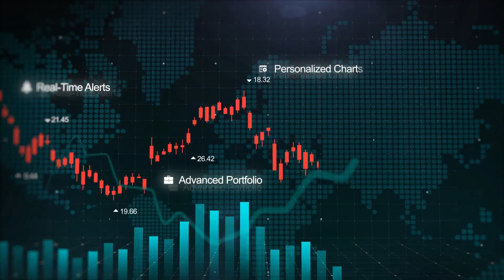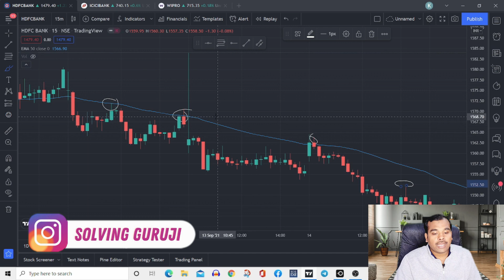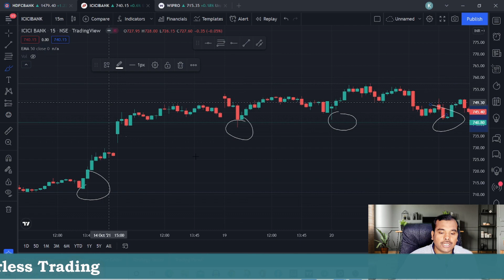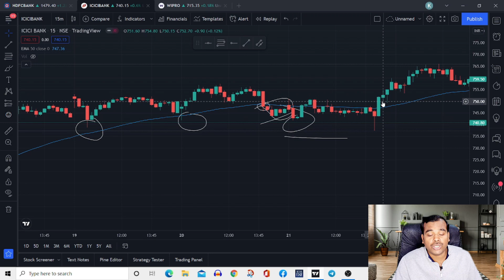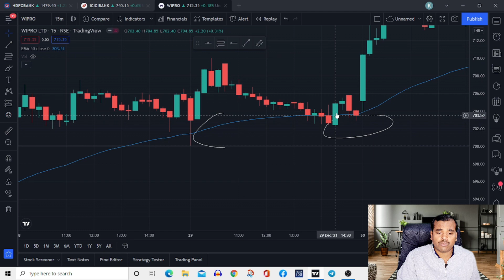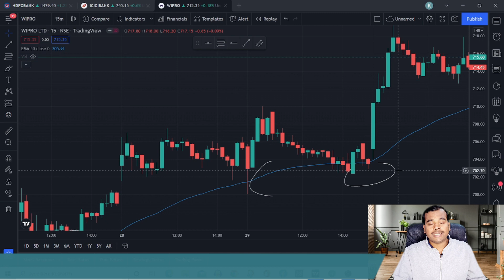How to CORRECTLY Trade with Moving Averages | Moving average trading strategy | SMA EMA in Hindi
Moving Average is one of the Simple & Easy Indicator in Technical Analysis. In this video, you will learn moving average in detail. if you are a beginner at the stock market, this video will help you to make money in the stock market using the moving average indicator.